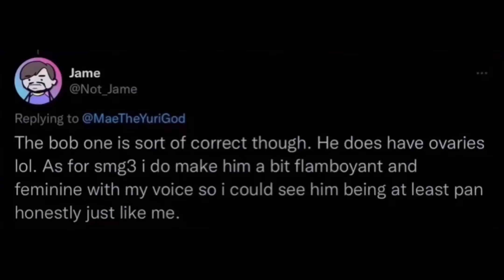Moonlight meme but it’s SMG3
Audio by @KALIUCHIS and inspired by @lyaque

Shoutout to @Natethegamer65 , @mutethemic68 , @DelilaDraws , @Just_Nevada212 , and @swales3408 for guessing the video correctly